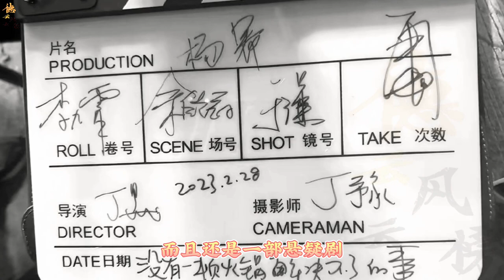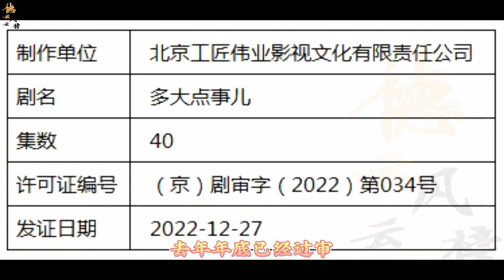【德云社】老郭也当寡妇，于谦电影杀青，还有一部电视剧，最近半年没有档期#于谦